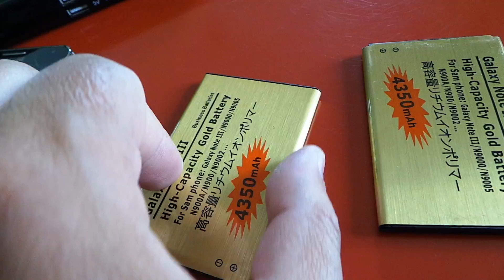Come ho fatto ad essere sempre in diretta ?